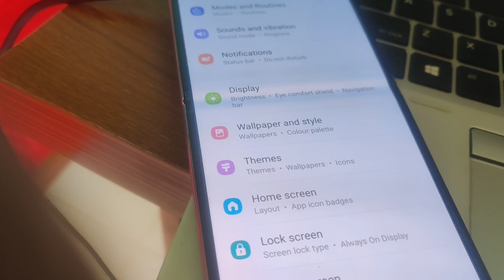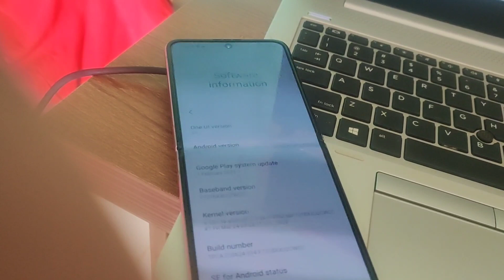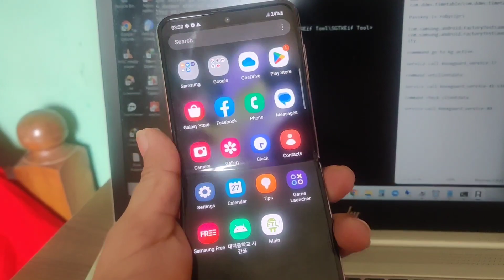SAMSUNG Galaxy Z Flip 4 Kg Lock Remove Kg Lock F721B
SAMSUNG Galaxy Z Flip 4 Kg Lock F721B KG Lock Remove

ked samsung

samsung az

ing fnance plus unlock

samsung a23 kg unlock

uitar blo

Kg locked

kglocked

amsung a

kg lock

como desbl

pnon

finance plus unlock samsung

kg unlock samsung

bypass kg locked

a04e kg locked unlock tool
samsung a04e kg unlock tool
kg locked samsung
samsung a042f
samsung a04e finance plus unlock
samsung finance plus unlock
kg locked
a04e kg locked
samsung a04e kg unlock
Viettel Telecom

kg Lock remove
android bypass